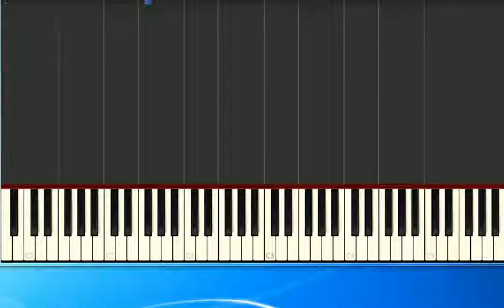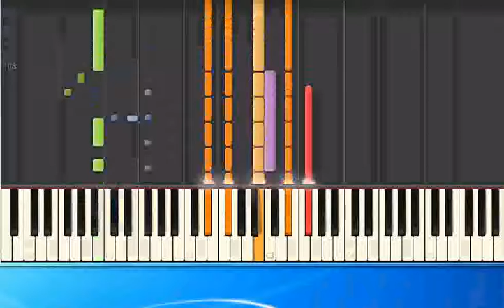Bee Gees Too much Heaven pr [Synthesia/midi]